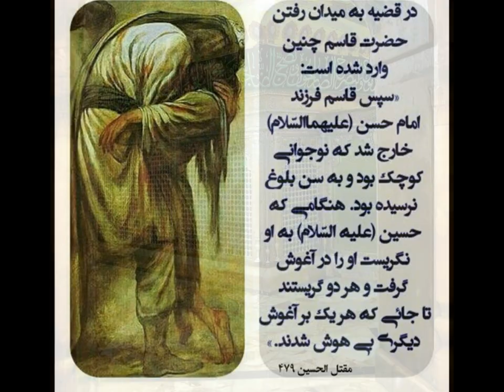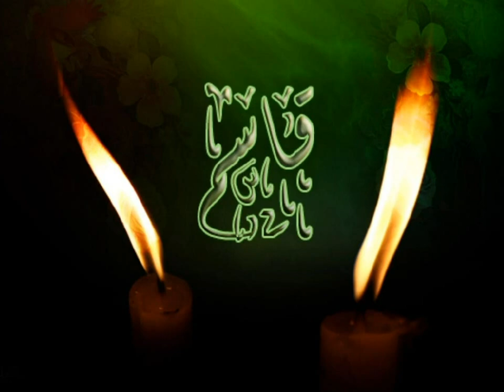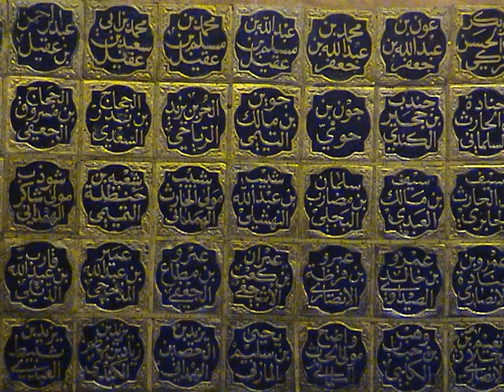نوحه تهران قدیم، پیرغلام سیدمحسن دربندی، روضه حضرت قاسم علیه السلام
Seyid Mohsen Darbandi
Elegy for Hazrat Qasim Ibn Imam Hasan (in Farsi)
 پیرغلام سیدمحسن دربندی – روضه حضرت قاسم علیه السلام